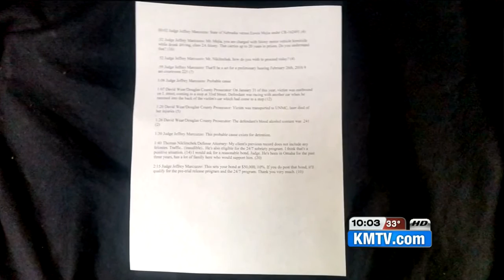Missing suspect due in court Friday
Police say Eswin Mejia was driving drunk Jan. 31 when he slammed into 21-year-old Sarah Root, killing her.